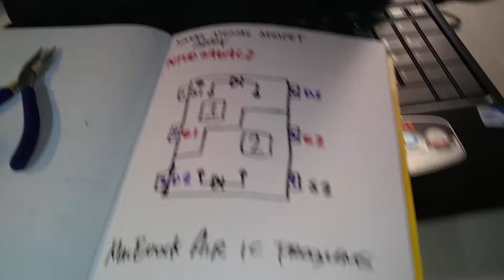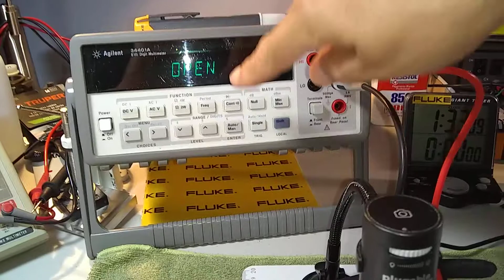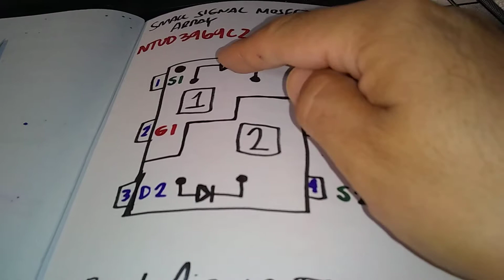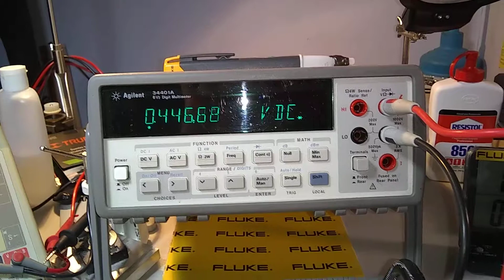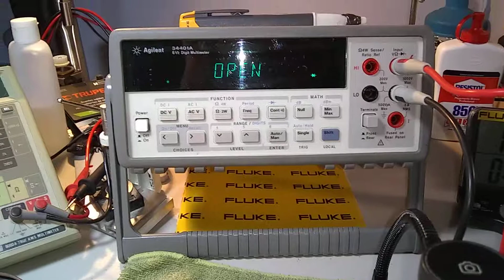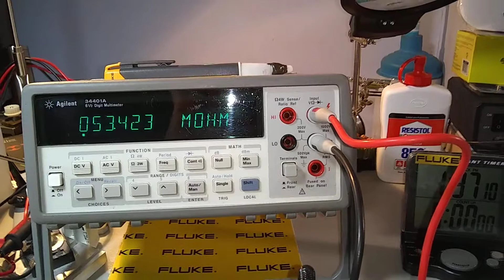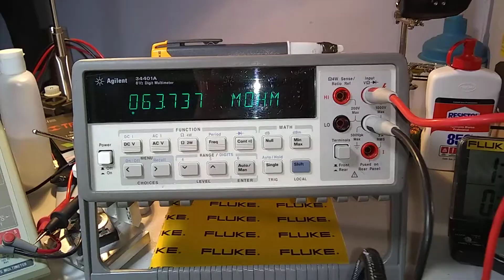MACKBOOK PRO A1278, IC, NTUD3169CZ, Analisis en Microscopio Digital, Posible falla comun, 2019.